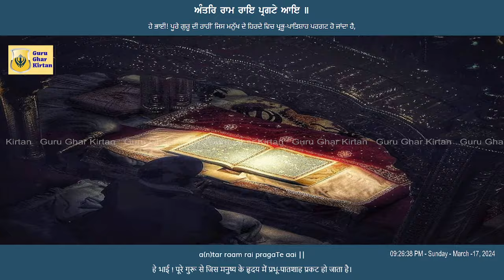Gur Pura Deo -Bhai Gurmeet Singh